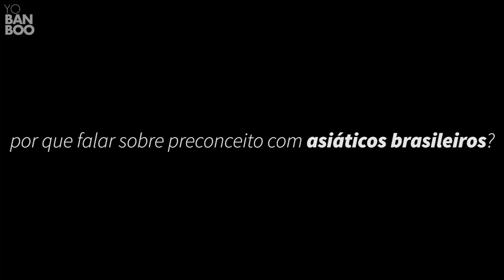Por que falar sobre Preconceito com Asiáticos Brasileiros?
Preconceito, racismo, estereótipos, whitewashing, yellow face, representatividade, por que falar de tudo isso? É uma pergunta bem básica, e exatamente por isso ela é bem complexa.

ROTEIRO, DIREÇÃO E EDIÇÃO
Leonardo Hwan

CAIXA POSTAL:
caixa postal 25992
CEP 05513970
Brasil, Terra, Sistema Solar, Via Láctea, Grupo Local, Aglomerado de Virgem, Universo 616